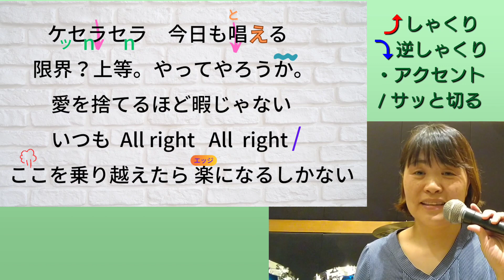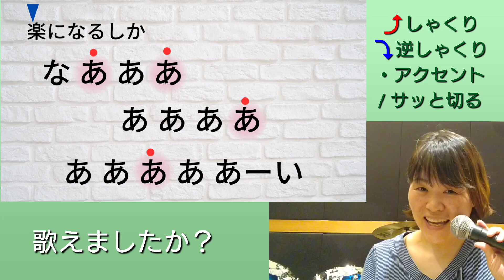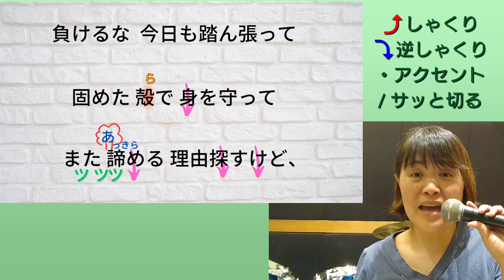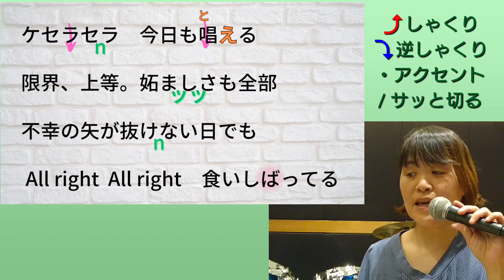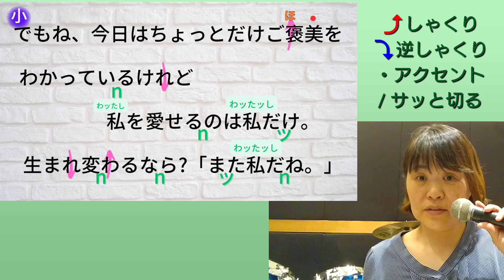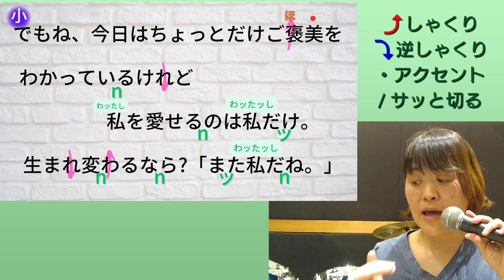ケセラセラ/Mrs.GREEN APPLE【見るだけで歌える】上手な歌い方とコツ🎧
歌い方はもちろん、ミックスボイスを出すための口の開け方、リズム、ソルフェージュなど、上達に必要な耳を鍛えるレッスン内容となっております。

難しそうと思う先入観があるのなら捨てましょう😊心配要りません😊
テクニックを入れる間隔が短いだけで、それ自体は簡単です😊

🐾「とうこ ケセラセラ」で検索してね🐾

(^O^)❤️

　　　　　　　　　　☆ﾟ.*･｡ﾟ☆ﾟ.*･｡ﾟ☆ﾟ

ボーカリストの育成に休みはない❕…わりには色々載せてますので「おめぇ暇めちゃめちゃあるじゃねーか笑」と思われるかもしれませんが、覗いてやってもいいぞという心の広い方が居られましたらぜひお立ち寄りくださいませ✨😝✨

You Tubeで解説している曲の一部を歌っております😄
ほんとに一部だけですがこちらも覗いてご参考頂けましたら大変嬉しく存じます🐾

☘️併せて何卒宜しくお願い申し上げます☘️